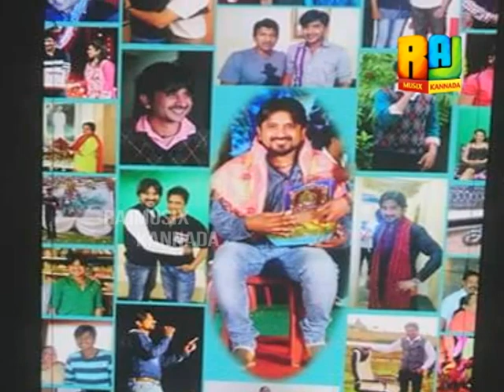MEMORIES WITH KANNADADA KUVARA 'CHANDAN' - 03